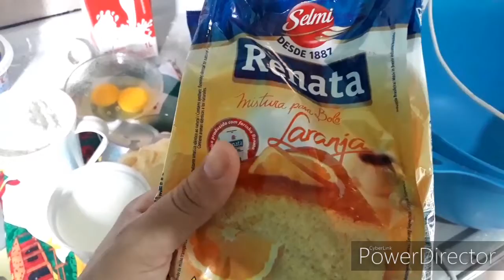BOLO DE LARANJA/COMO AUMENTAR SEU BOLO COM MASSA PRONTA